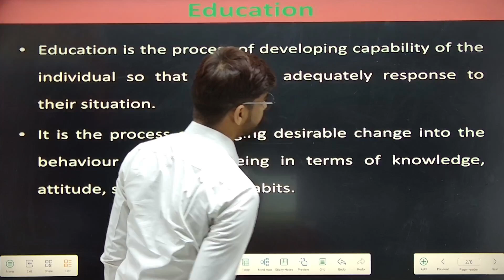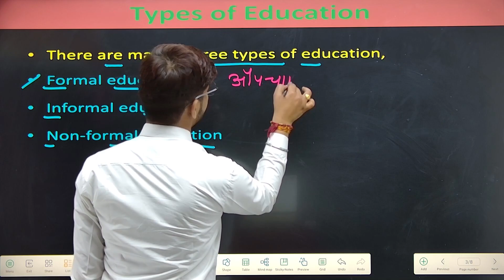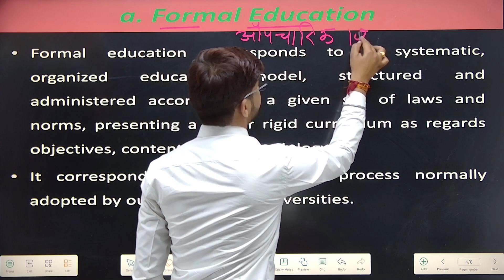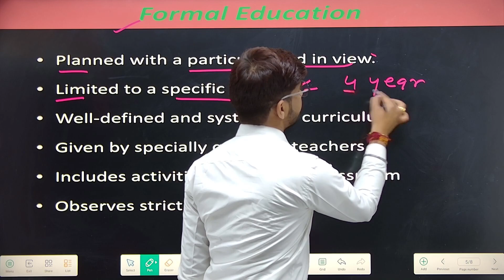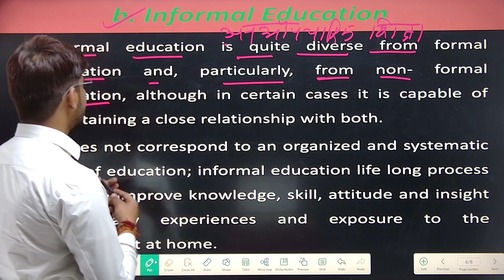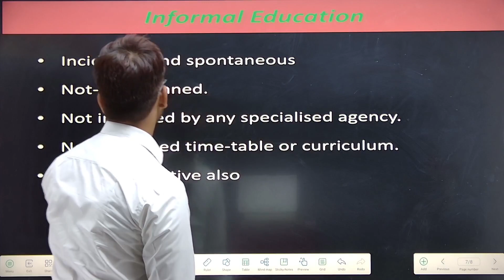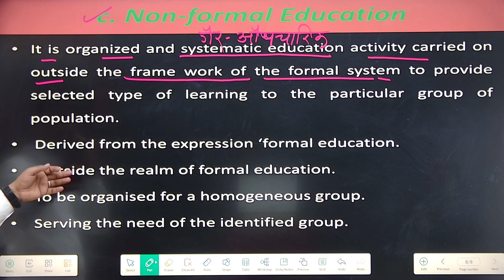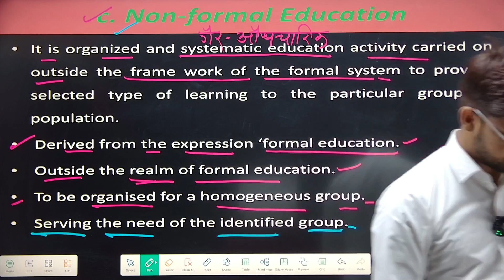Fundamentals of Agricultural Extension Education II Education Meaning definition and Types II